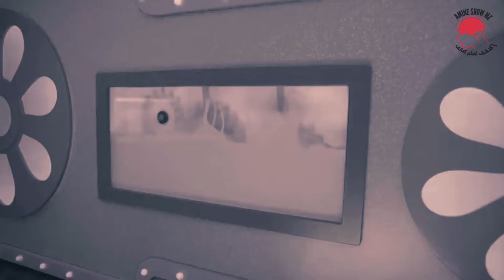تيليتابيز وقصتهم الحقيقية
هذه القصة واقعية و حقيقية وهي تحكي عن 4 أطفال ومعاناتهم و مأساتهم المحتمة و هي تعرف الناس عن قصة لم يسمعو بها من قبل و كيف حولها الإعلام إلى عكس ماهي كبرنامج تلفزيوني للأطفال يحكي عن سعادة التيليتابيز و عيشهم الجميل تابعو القصة لتعرفو ماجرى